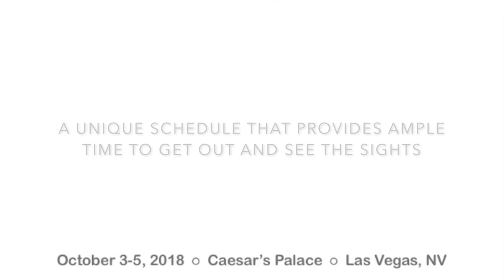The Growth Summit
October 3-5, Caesar's Palace in Las Vegas Join Home Care Sales for a game-changing event. Go here to discover more

or